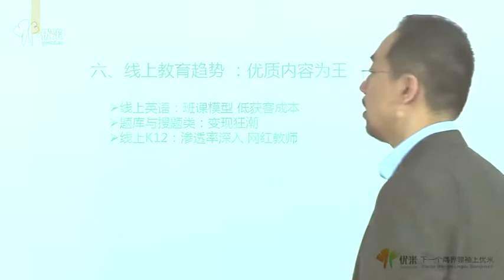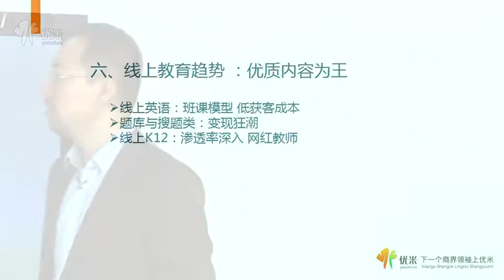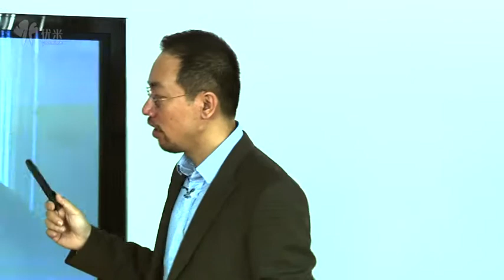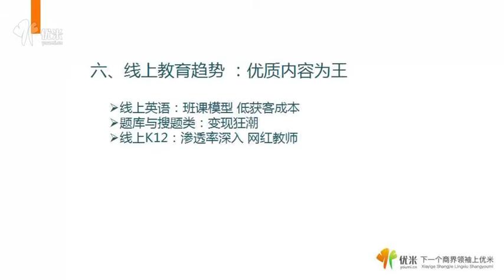2018中国教育行业的最新趋势，6 线上教育趋势